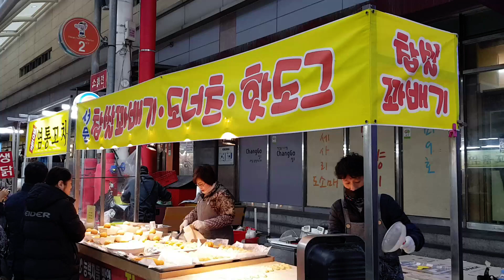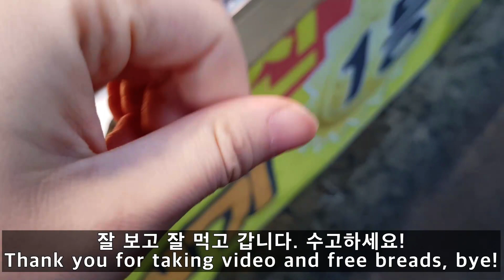대구 서문시장 l 바삭 쫀득 달콤한 찹쌀 꽈배기 Crispy Chewy Sweet ChapSsal(Sweet Rice) KkwaBaeGi l Korean Street Food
찹쌀 꽈배기 1000 원 / 개
ChapSsal(Sweet Rice) KkwaBeaGi(Twisted Bread Stick) 1000 won / EA

서문시장 안쪽에 위치해 있습니다.

갓 튀긴 찹쌀꽈배기를 맛보았는데 겉은 바삭하면서 씹을때는 쫀득합니다.

설탕은 주문하실 때 묻힐 수도, 안묻힐 수도 있나봅니다.